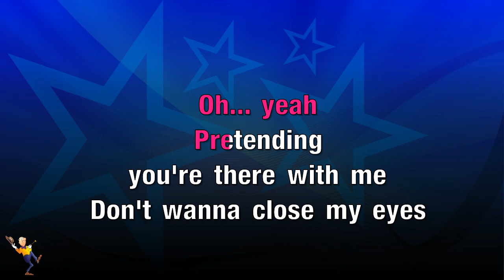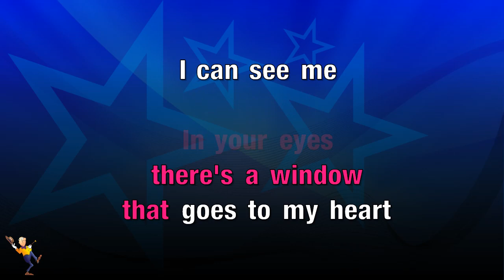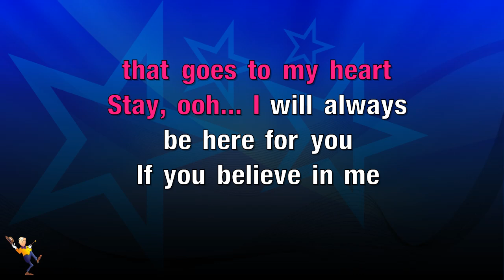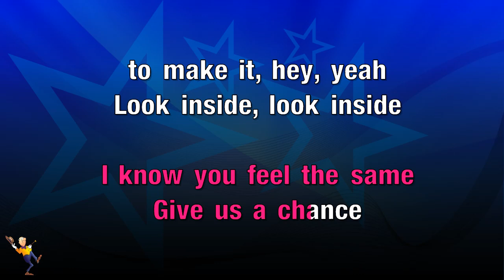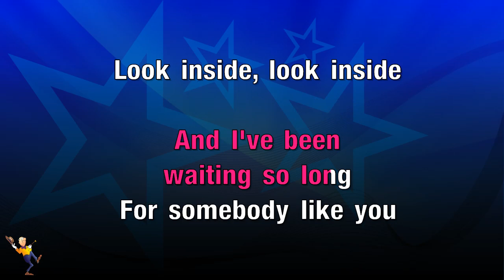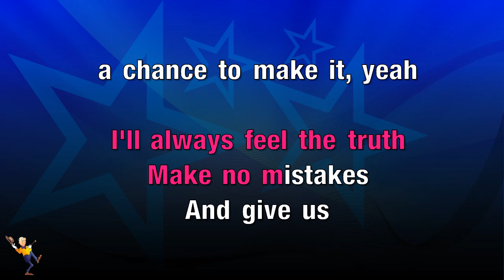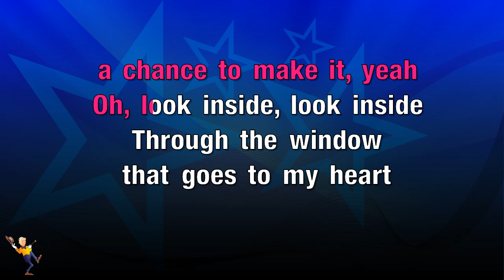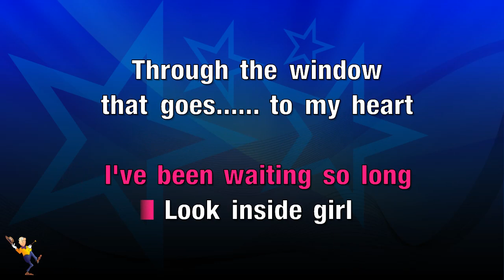Window To My Heart - Jon Secada (KARAOKE)